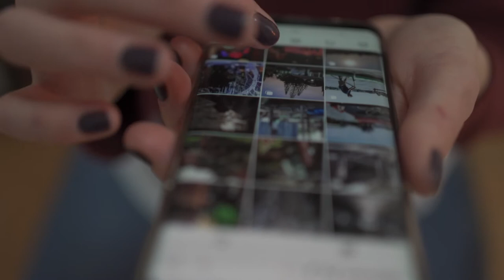'Cheap Dopamine'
Naval Ravikant popularised the 'cheap dopamine' in one of his viral tweets. He called it the modern devil that is ruining brains. In this video, I dive into why I think he was right. I discuss how highly accessible sources of dopamine lead to long-term depression / anxiety.